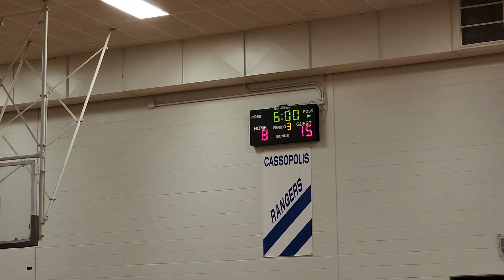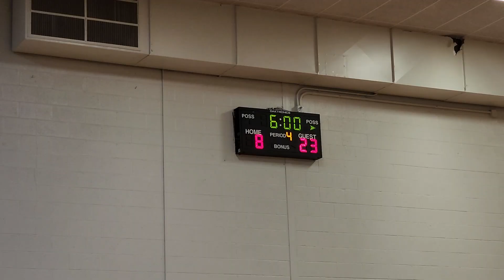Hartford Girls vs Cass 25-10 W 2/1/23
deliberate no call after some 🐀 hurting my kid is another level of anger.